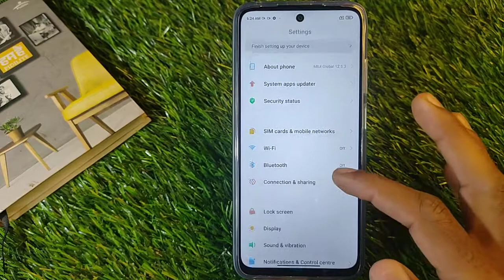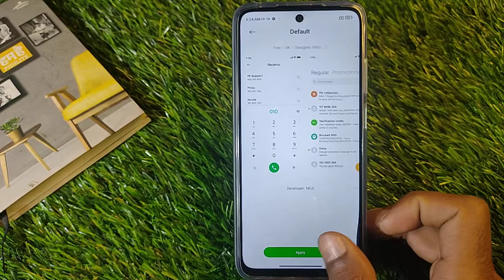How To Change Font Style in Xiaomi 11i, Xiaomi 11i Me Font Style Settings Keise Kare